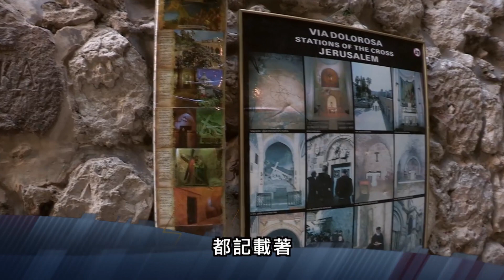電視見證推薦 TV1613 以色列深度行(三) 從歷史到永恆 (HD粵語) (01/09/2021 多倫多播放)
以色列他泊山上的登山變像教堂說明耶穌是神的兒子；客西馬尼園、雞鳴堂和苦路讓人感受耶穌受苦被釘十字架而死的痛楚；花園塚、耶穌升天堂和馬可樓宣告耶穌復活，給世人永恆生命的盼望。